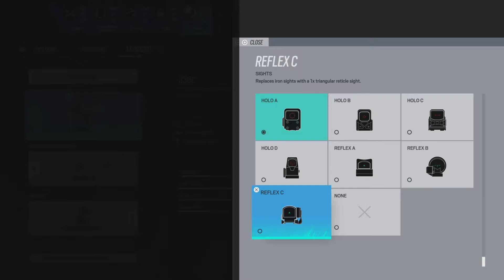YEAR 7 IS HERE! | Demon Veil | Rainbow Six Siege